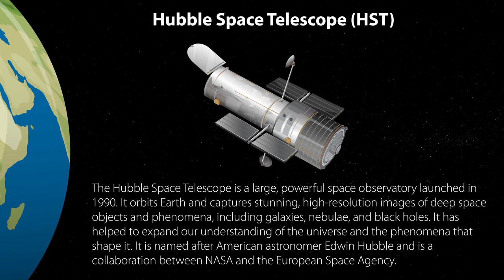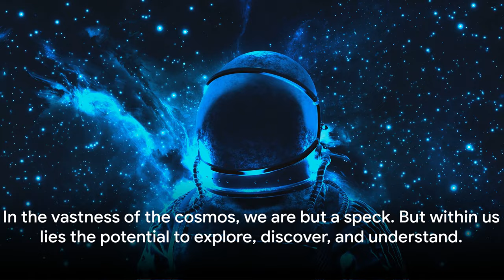Journey Through the Cosmos, A Human Odyssey,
Join us on an exhilarating journey through the solar system in our latest YouTube documentary, "Discovering the Moons: A Cosmic Journey Beyond the Planets". This awe-inspiring video takes you beyond the familiar planets to explore the mysterious and diverse moons that orbit them.

In this visually stunning and educational odyssey, we delve into the intriguing worlds of over 200 moons, each with its own unique story. From the volcanic eruptions on Jupiter's Io to the icy geysers on Saturn's Enceladus, and from the ancient craters on our own Moon to the methane lakes on Titan, every moment of this documentary is a revelation.

We start our voyage with a mesmerizing overview of the solar system, setting the stage for a deeper exploration of these celestial bodies. As we journey from the inner planets to the far reaches of the Kuiper Belt, we uncover the secrets of these enigmatic satellites and what they tell us about the history and evolution of our solar neighborhood.

Our documentary is not just about celestial landscapes; it's a tribute to human curiosity and ingenuity. We highlight the history of moon exploration, from the early days of the Apollo missions to the cutting-edge current and future expeditions, like the Europa Clipper and the Dragonfly missions. Through interviews with astronomers, stunning 3D animations, and real footage from space missions, we bring the story of these moons to life.

"Discovering the Moons" is more than a documentary; it's an invitation to wonder and wander. Whether you're a space enthusiast, a student, or simply curious about the universe, this video offers something for everyone. Get ready to be captivated by the beauty and mystery of our solar system's moons and to gain a new perspective on the cosmos.

Embark on this cosmic journey with us and rediscover the wonders of the universe!